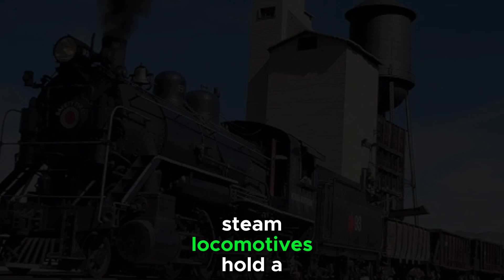Steam Trains and Diesel Trains: A Journey Through Rail History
Embark on a captivating journey through the fascinating history of rail transportation with our article, "Steam Trains and Diesel Trains: A Journey Through Rail History." Discover the distinctive eras represented by these iconic locomotives, from the majestic steam trains of the 19th century to the efficient and modern diesel trains of the mid-20th century. Explore the remarkable engineering and historical significance of these locomotives, their unique characteristics, and their impact on the development of rail travel. This exploration delves into the evolution of technology, the transition to more sustainable and advanced rail transport, and the enduring allure of steam and diesel trains in the present day. Whether you're a railway enthusiast, a history buff, or simply curious about the evolution of transportation, this article offers a window into a bygone era and the innovation that continues to shape railroads today.

Thankyou Everyone..